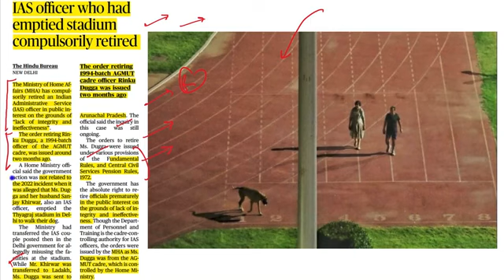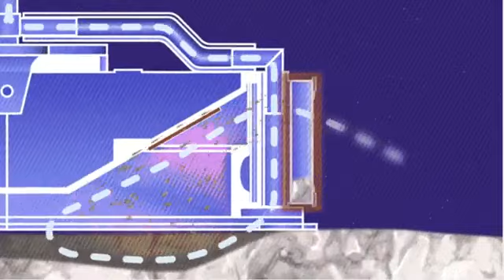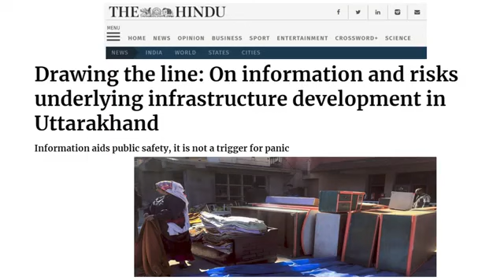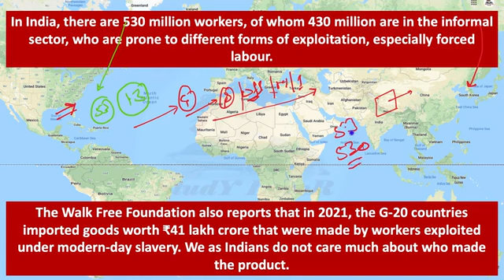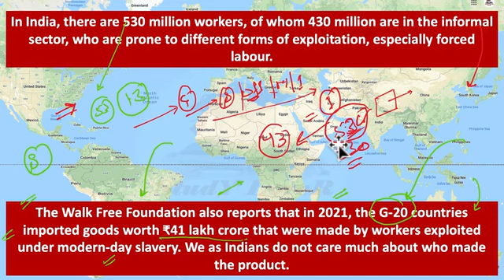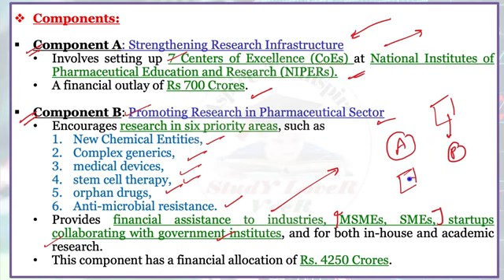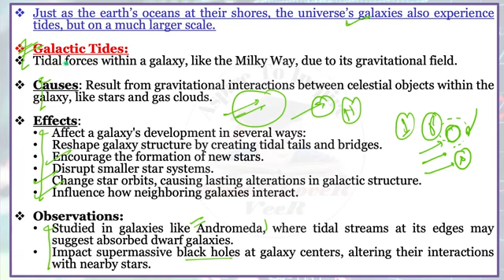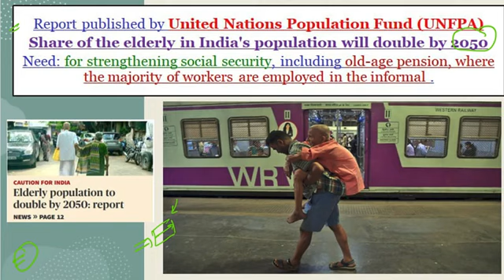The Hinu analysis 28 September 2023 Daily current affairs UPSC, SSC, CDS IAS by Veer Talyan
Join on telegram channel and social media for more updates
Attain practice test series.